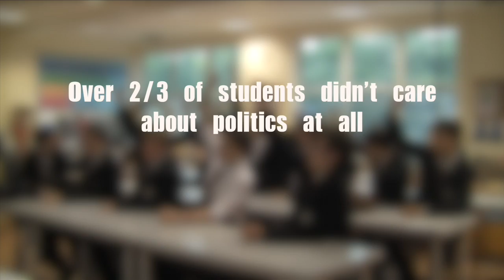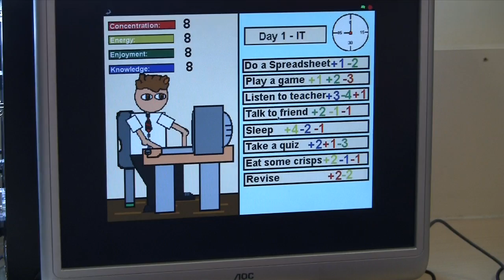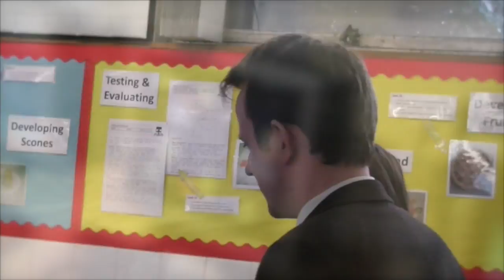KTS Newscast Easter 2015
This video is about NC Easter 2015